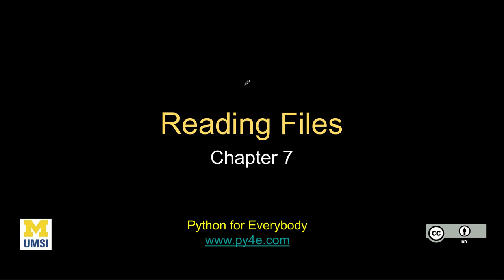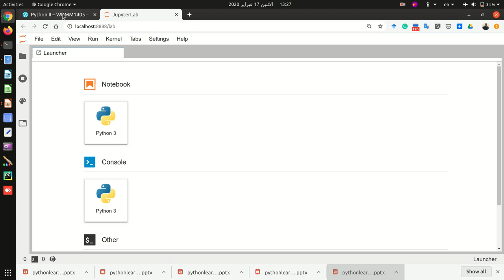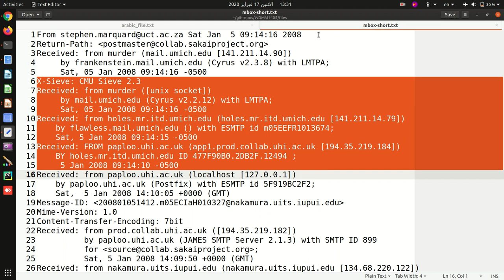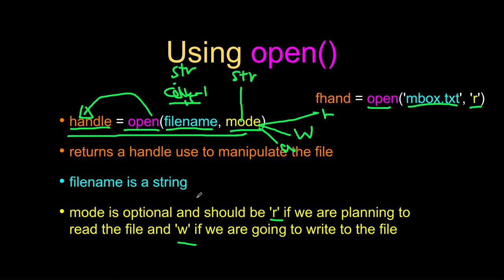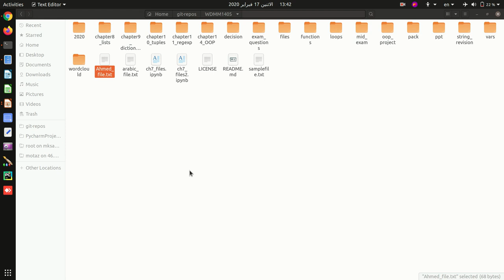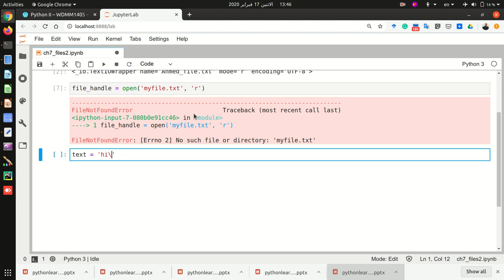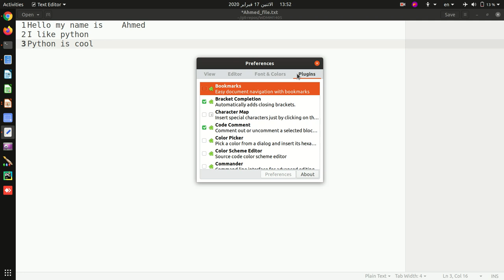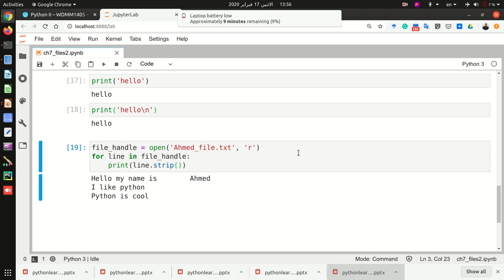05 الباب السابع: قراءة الملفات بالبايثون ج1